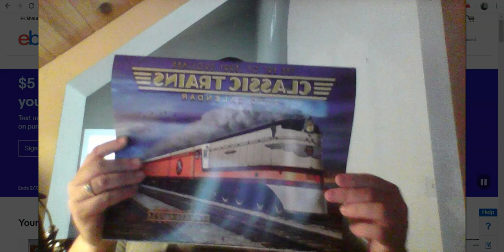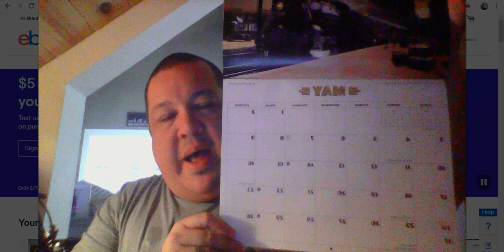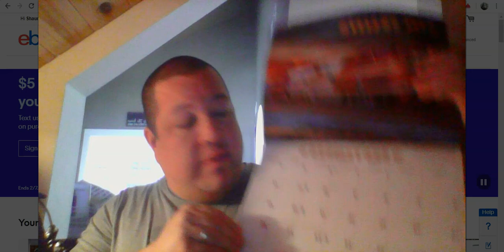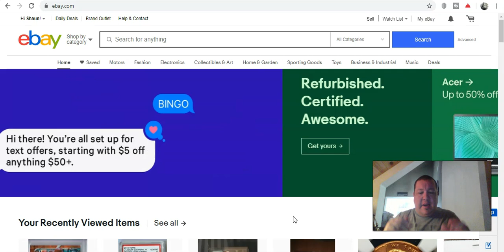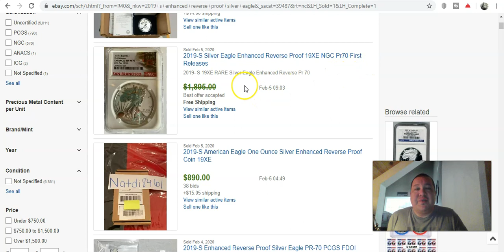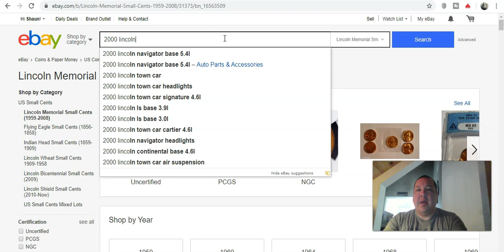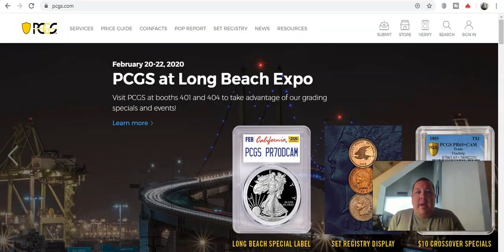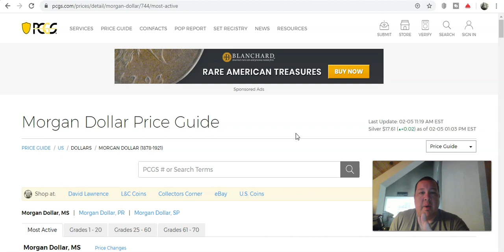HOW TO VALUE A COIN - WHEN SHOULD YOU SELL YOUR COINS FOR MAXIMUM PROFIT?